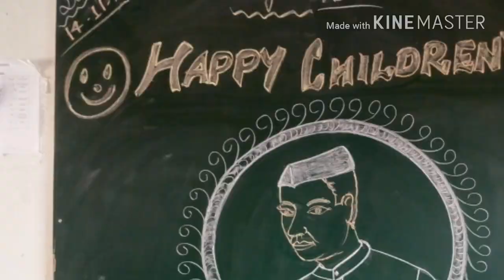Water colours painting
Next video hight important figure